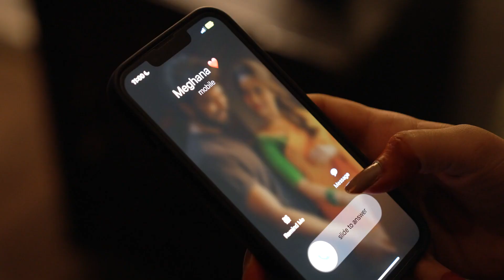Emone Music Video | Deepthi Sunaina | Nimish Mutyapu | Vishal | Vijai Bulganin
Produced By Deepthisunaina and Maka Sampath Kumar

Music composed & Arranged  - Vijai Bulganin

Cast - Deepthi Sunaina , Vishal

Associate Cameraman - Suneel Reddy , Prudhvi Cinematographer

Assistant Cameraman - Prakash karnanam , Vikas

Art Director - Ajay panoji

Hair stylist - vicky insta I’d ( @vicky_hairstylist_official )

Production Designer - Mohan Reddy

Costume designer-  Tasya couture, mittu reddy

Music composed & arranged by VIJAI BULGANIN
Lyricist: Suresh Banisetti
Singers: Vijai bulganin & Aditi bhavaraju
Live strings : chennai strings section
Keyboard programmer: jisnhu viijayan
Vocal arrangements & Recorded by Anudeep Dev
Flute : Lalit Talluri
Guitars & ukulele: Abin Sagar
Bass Guitar : l B Shallu Varun
Strings Conductor: Balaji
Chorus : Lakshmi meghana, Sindhuja Srinivasan & Nada Priya
Recording engineers : Anand Gurrana & K K senthil prasath ( Vanajakesav Digi Waves )
Vocal engineer: Robin Sebastian
Mixed & Mastered by Roshan Sebastian @ Amplified Infinite Beatz